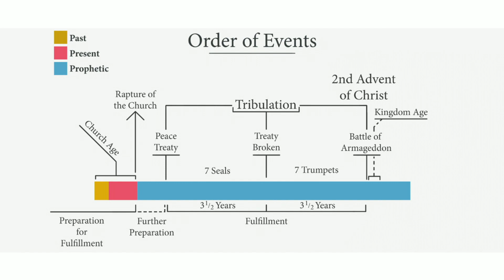Understanding the End Times - Part 6 (Things to Come)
Pastor Shane Amar shares the 6th message from the sermon series Understanding the End Times! Come be a part of what God is doing through
His Church!